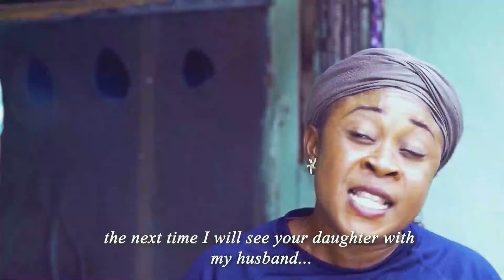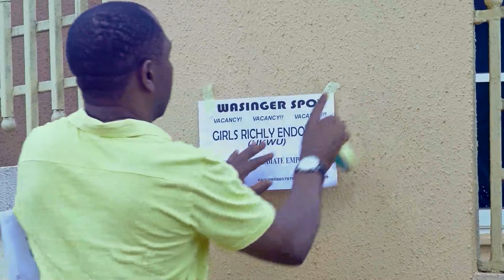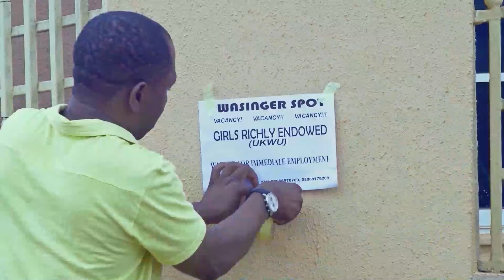UKWU.COM (Part 1): EBELE OKARO LATEST NOLLYWOOD MOVIE